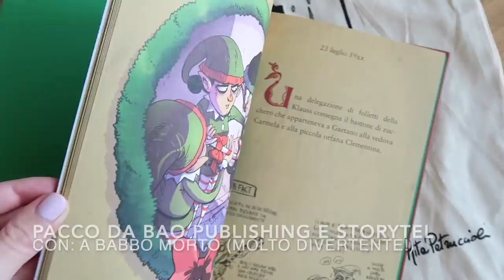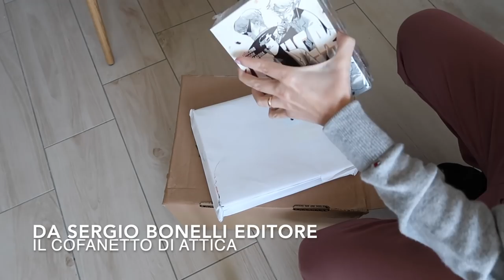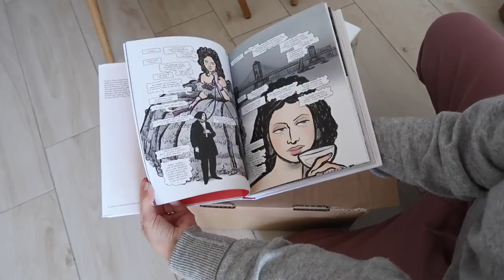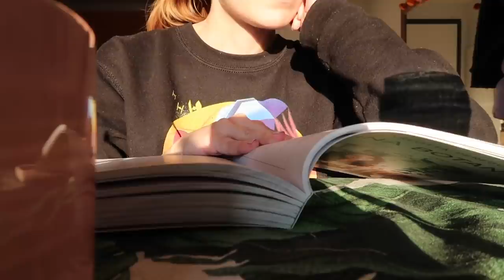Ultimi acquisti: calendari dell'avvento, libri e vestiti | VLOG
Questa settimana sono arrivati diversi pacchi. Alcuni regali e altri acquisti che ho fatto come per i calendari dell'avvento!

A Babbo morto
Abbandonare un gatto
Agenzia A
Cucina botanica
Cofanetto Attica
Vanna Vinci